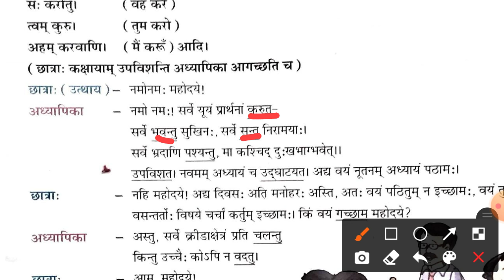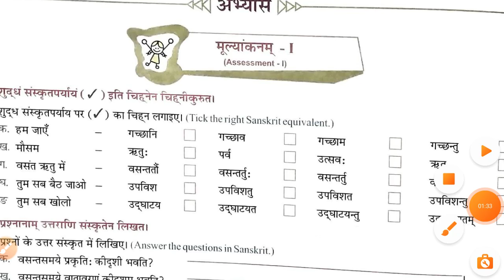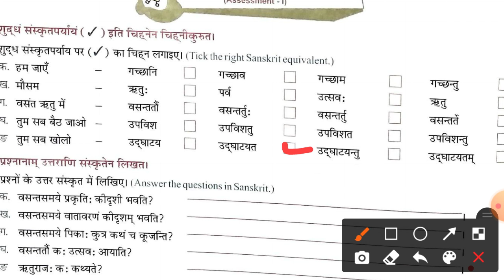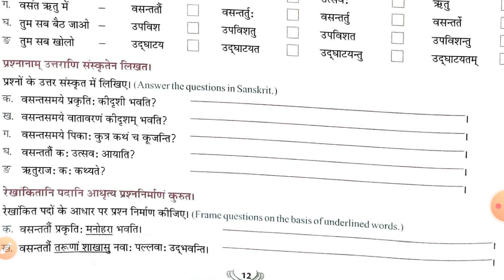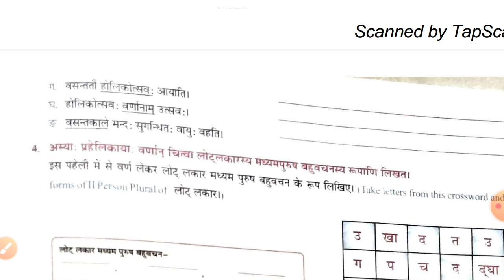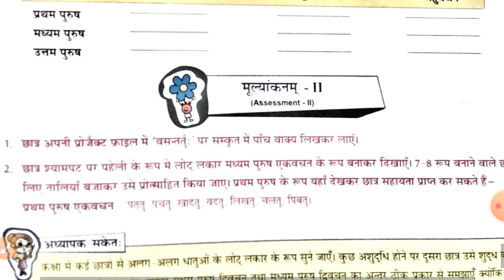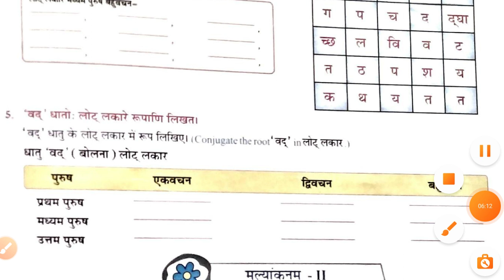28.10.20 Class 8 Sanskrit Ch. 1 ललकार आवृत्ति